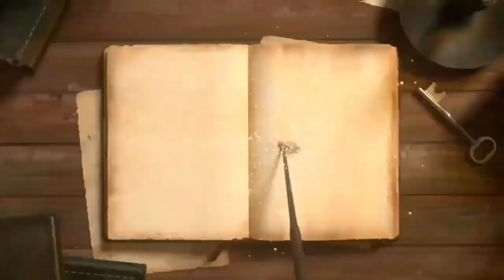SABDA PALON || Pupuh 23 - Bumi RANGGALAWE 3 ( GESIKHARJA)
Musik backsound ▶️ :
Track : SEWELAS